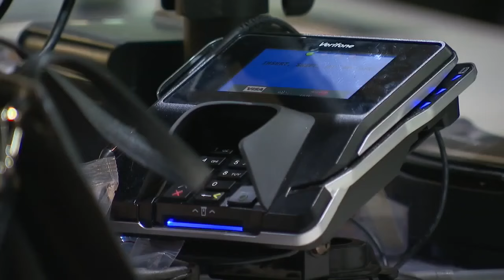Dockworker strike could hit Michigan hard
From perishable foods to auto parts, the ripple effects from the labor strike at east coast ports could hit Michigan in a variety of ways.